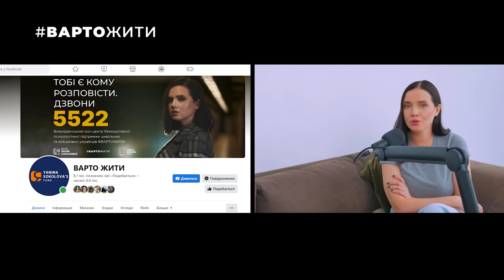😱САMOГУБCTBO ПІДЛІТКІВ. Як підтримати дитину у кризовій ситуації. Поради психолога батькам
Ірина Кабардінова-Зелінська, психологиня кол-центру

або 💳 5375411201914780